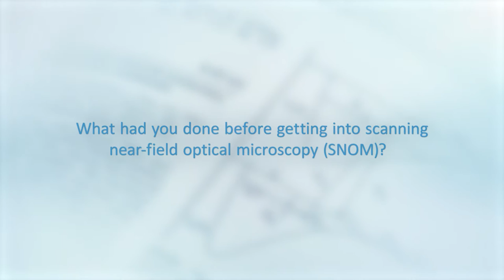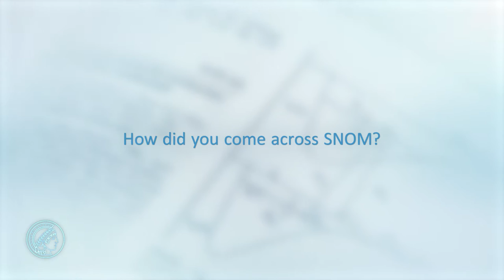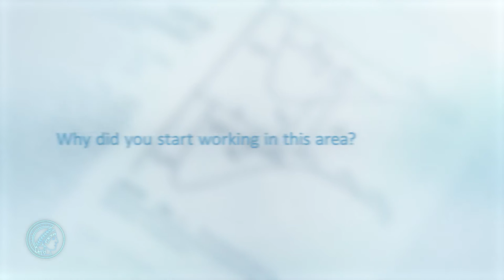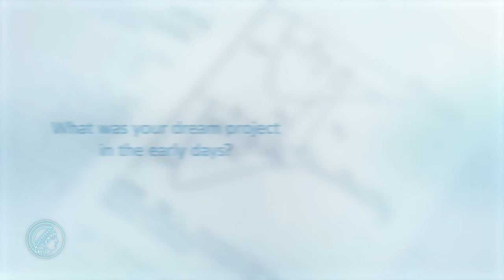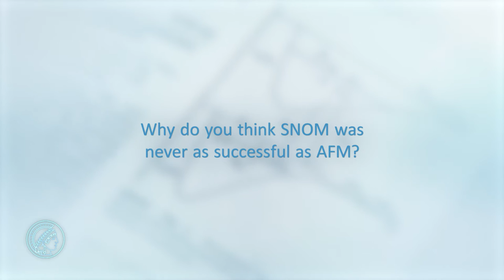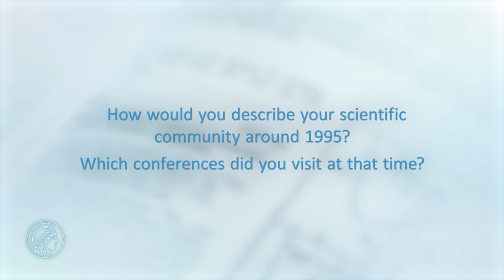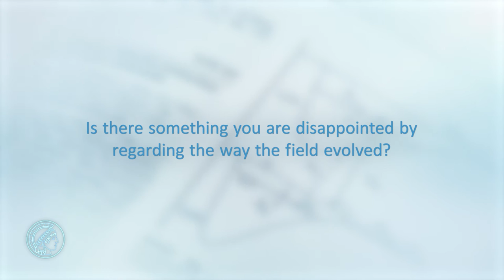20 Years Nano Optics - Interview with Niek van Hulst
This interview with Niek van Hulst from the Institute of Photonic Sciences (ICFO), Barcelona, Spain, was recorded as part of the 2017 international symposium "20 Years Nano-Optics".